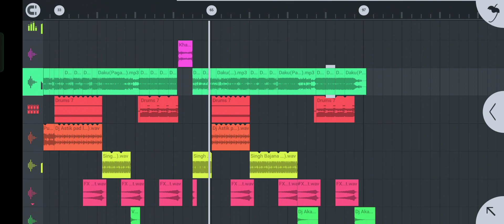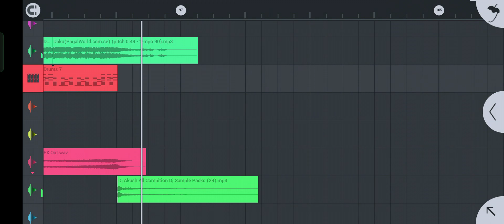Khatra Dj || Daku || Nagpuri Dj Mix || Dj Astik Sarbari Flm Setting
TAG-}
dj astik
dj astik sarbari
astik dj
dj astik song
dj astik sarbari 2023
dj astik new song
dj
dj astik 2023
astik dj song
astik
dj song
dj astik bhojpuri song
dj sajan
dj astik gaan
djastik sarbari.tk
djastik
purulia song
dj astik sarbari 2022
gajra khopa waali
purulia new song
dj astik gana
dj astik sarbari purulia
bhojpuri song
dj astik bhai
dj gan
disaster gaan
dj astik purulia song
dj astik new song 2023
dj astik purulia
dj shashi
astik sarbari
jai shree ram dj astik
dj astik ka gana
purulia dj song
dj astik ram navami song
dj astik hindi song
dj astik competition
dj astik sarbari competition song
astik song
tune lanka mein bajrangbali dj song
dj astik sarbari new song
sapno ka raja nagpuri dj song
dj sarzen
dj astik jay shri ram
dj purulia song
dj astik dj
gajra khopa waali dj song
competition gaan
dj astik sarbari more
dj astik remix
purulia gaan
khortha song
dj.astik
nagpuri song
nagpuri dj song
mc stan dj astik
natun natun bhoji ti khortha song
dj song astik
dj astik all song
purulia dj gaan
dj ashik
dj astik new
purulia song dj
jay shri ram
sapno ka raja dj
purulia dj
nagpuri dj
sajan dj
dj bcm
sing bajna
dj gana
dj songs
amar 14 gusti dube geche oi pukurer jole dj
dj astik khortha song
dj shashi remix
hindi dj song
tor baper kache hero gari libo
dj astik bhojpuri
gajra khopa waali dj
dj aarti
jay shri ram dj astik
dj break boss
amar choddo gusti dube geche oi pukurer jole dj
bauri dj song
new dj song
purulia new song 2023 dj
dj dipu
dj competition
dj astik sarbari bhojpuri song 2021
tor baper kache hero gari libo dj
dj purulia
dj abhishek bokaro
sapno ka raja nagpuri dj
bauri brand
astikdj
khatra dj
disaster gana
dj astik mc stan
dj nagpuri song
megha re megha dj
dj remix song
hindi song
mc stan
purulia dj astik
dj stick
dj astik competition song
dj sarzen song
dj adra
disaster
astik dj sarbari
hindi gaan dj
dj sajan competition
dj song hindi
purulia new song dj